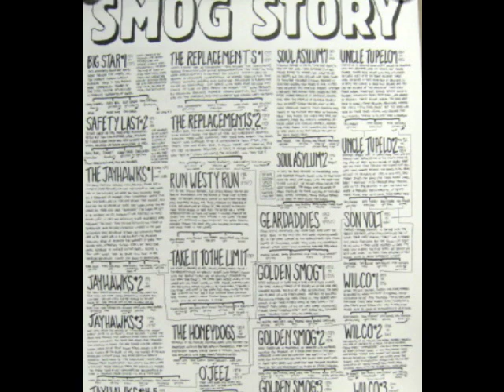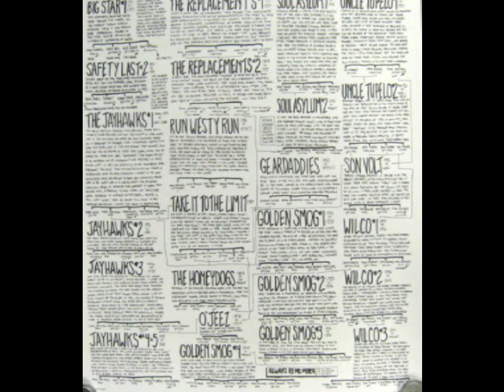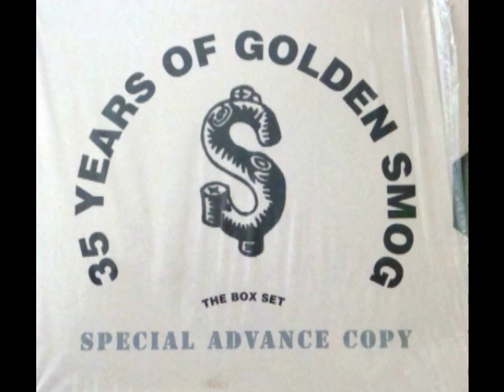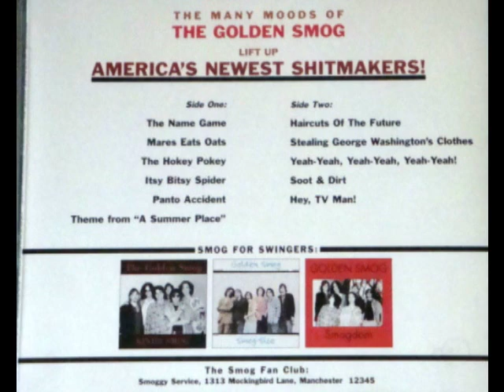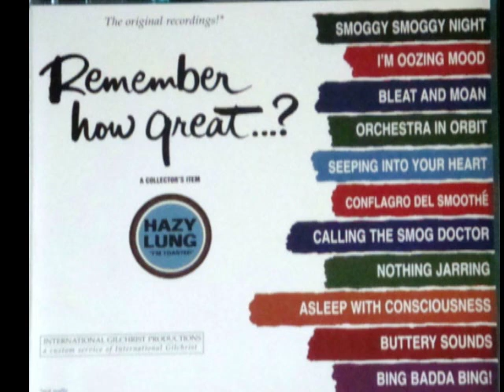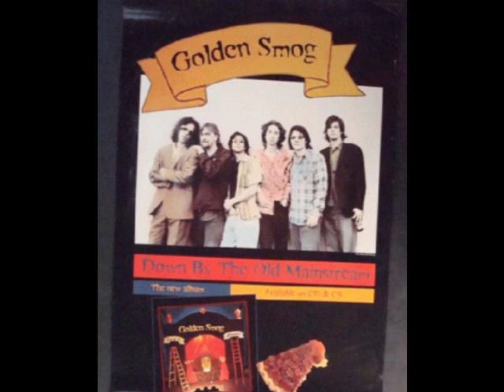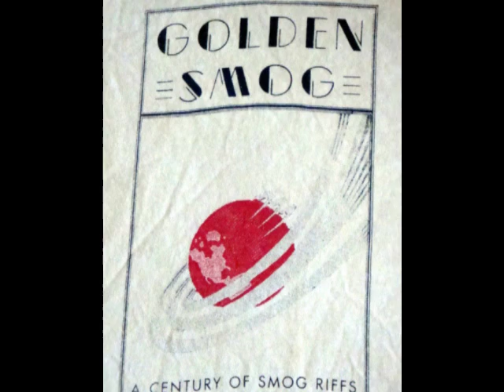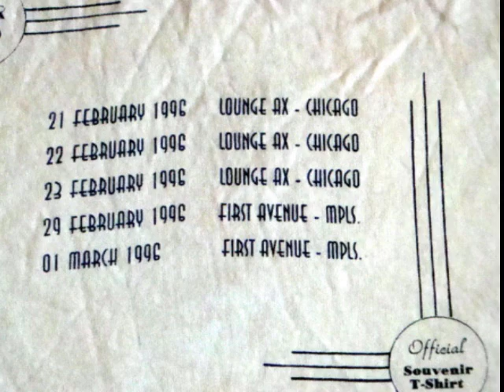Golden Smog - 1992 Minneapolis, MN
Golden Smog - 1992 Minneapolis, MN (with Dave Pirner & Jeff Tweedy)